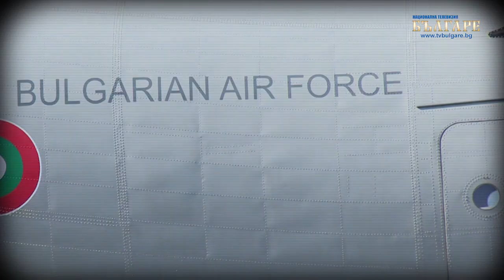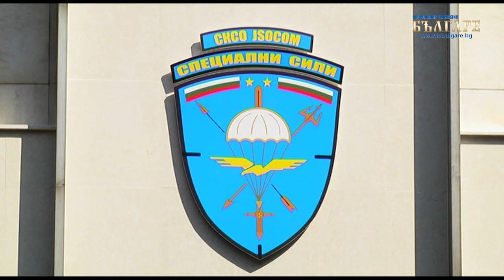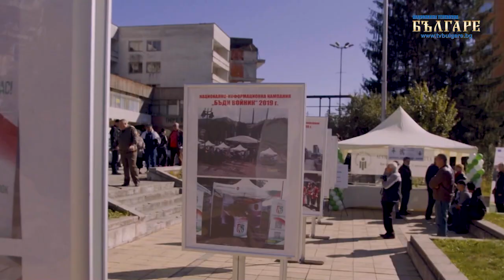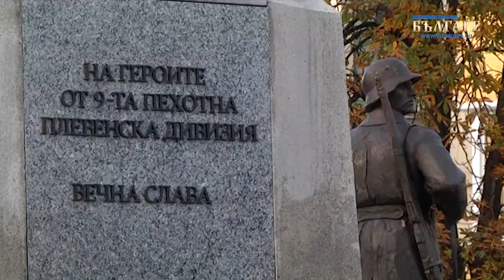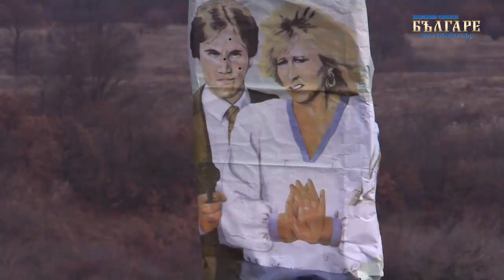СЪВРЕМЕННИ НЕЗНАЙНИ ВОИНИ – С2 Е9 - МИНИСТЪР КАРАКАЧАНОВ - МАНДАТ РАВЕН НА ГОДИНИ !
Предаване за мандата на министър Каракачанов.